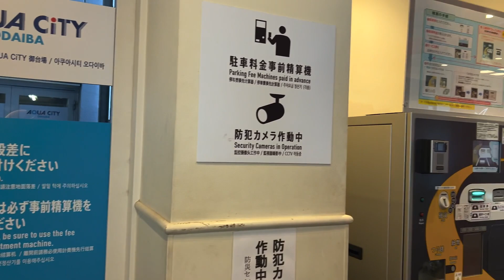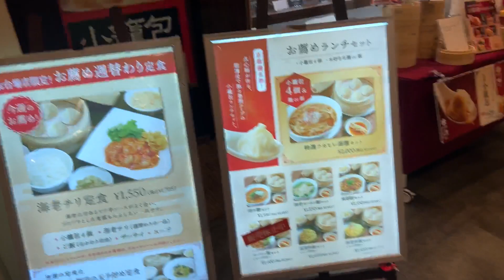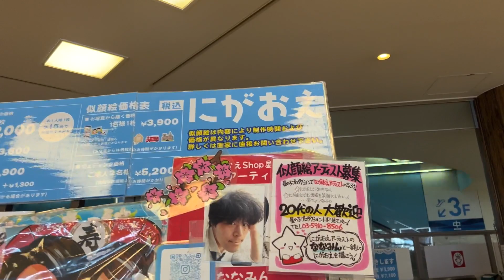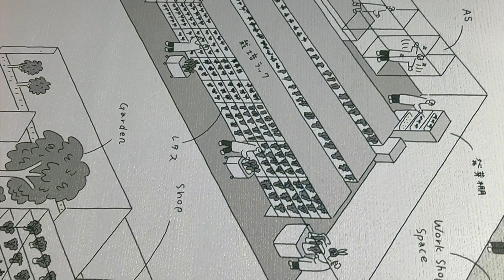From Tokyo to Nagoya